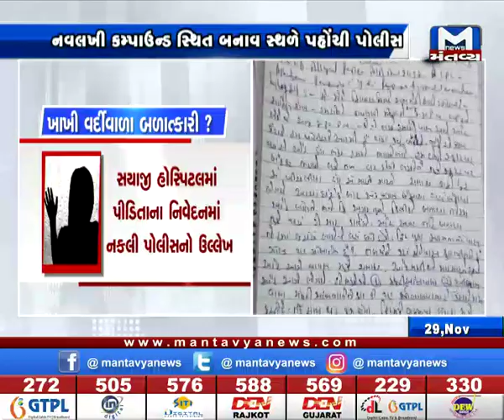Vadodara ગેંગરેપનો મામલો, સગીરાના ફિયાન્સનો મદદ માંગતો ઓડિયો વાયરલ